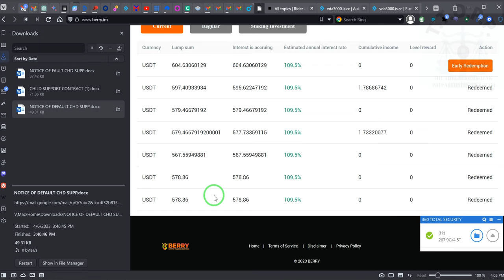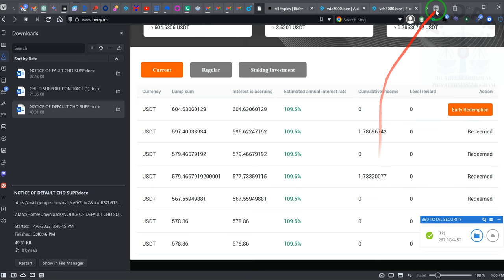A SPOT TREADING AFTERNOON-----UPDATE~RR~2023 04 06